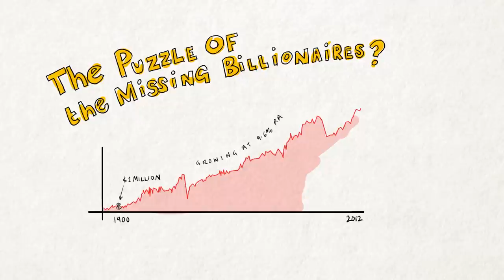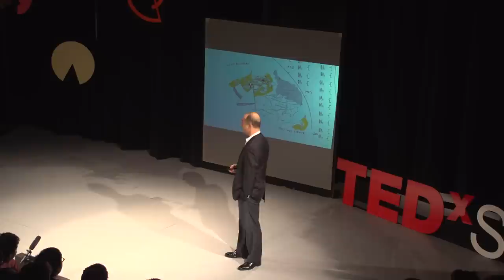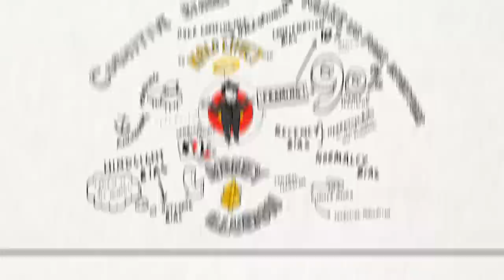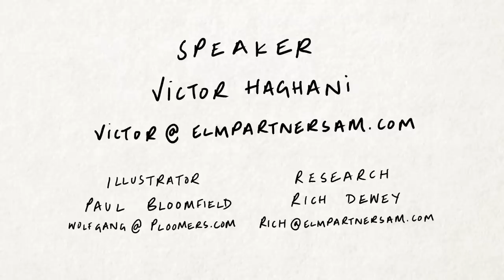Where are all the Billionaires? & Why should We Care?: Victor Haghani at TEDxSPS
Victor Haghani uses the puzzle of the missing billionaires to help us explore how and why most investors fail to capture the returns offered by the market. He puts forward a simple but powerful solution for those who aren't satisfied with the status quo: it's called "Active Index Investing." This approach combines the best features of low-cost index funds with the appealing and successful aspects of active management, all for 1/10th the price that many investors currently pay.  (filmed at TEDx St Paul's School for Boys, London)

Victor Haghani has spent nearly 30 years actively involved in markets and financial innovation. He started his career in 1984 in bond portfolio analysis research at Salomon Brothers, and later became a managing director in the bond arbitrage group run by John Meriwether. In 1993 Victor became a founding partner of Long-Term Capital Management. His participation in the failure of LTCM was a life-changing experience that led him to question and revise much of the way he thought about the economy, markets and investing. Since that time he has been involved in a variety of activities, including research and lecturing at the London School of Economics (his alma mater), where he is a senior research associate in the Financial Markets Group. Through a careful study of the academic literature on investing and many thought-provoking discussions with friends, colleagues, and investors of all backgrounds, Victor concluded that savers can and should do much better. He founded Elm Partners in 2011 to help investors manage their savings in an efficient and disciplined manner, and to capture the long term returns they ought to earn.